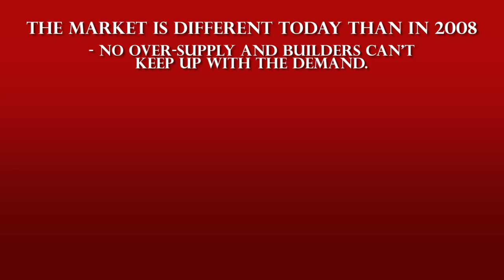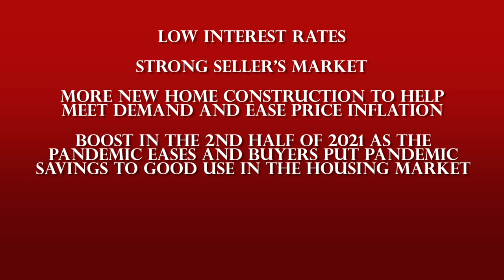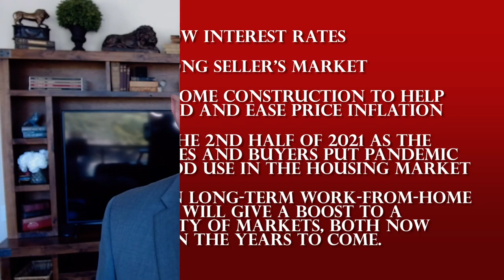Will There Be a Crash in 2021?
Last year when the pandemic hit, brokers and clients alike scrambled to figure out what the new normal for the real estate market would look like. The initial uncertainty, however, led to unprecedented sales in 2020 and 2021 to date. Now people are asking whether this trend will continue: Should sellers sell now? Is it a good time to buy? Is the market on the verge of a crash like back in 2008?

Jeff Hernandez, Esq., Realtor/Attorney
The Connie Colla Group
Launch Real Estate

Jeff Hernandez brings nearly 30 years’ legal experience servicing clients here in the Valley to the Connie Colla Group at LAUNCH Real Estate. "The skills I honed in the courtroom, serving clients' needs, conducting due diligence, and negotiating deals give me invaluable insight as a REALTOR® and provide a distinct advantage when negotiating real estate transactions for my clients," says Hernandez. "I work hard, I am ethical, and I pride myself on helping my clients get the best deals for the best price with the least amount of hassle. It’s that simple."

We look forward to earning your business and to providing you unsurpassed service and attention when buying or selling your next home.

Connie Colla is a top Scottsdale Realtor whose local knowledge spans 20 years. As the owner of the Connie Colla Group, she is proud to partner with LAUNCH Real Estate in Scottsdale Arizona, an extremely successful Arizona real estate firm that hand-selects agents on an invitation-only basis that is determined by very high standards for integrity and sales performance. Excelling in communication, marketing, and negotiating skills, Connie has helped professional sports and television stars, CEOs, entrepreneurs and everyday families in finding the property in Scottsdale AZ that truly fits their lifestyle. If you’re looking for a home for sale in Scottsdale, Arizona call Connie, a top Scottsdale real estate agent with market knowledge, integrity, and experience.